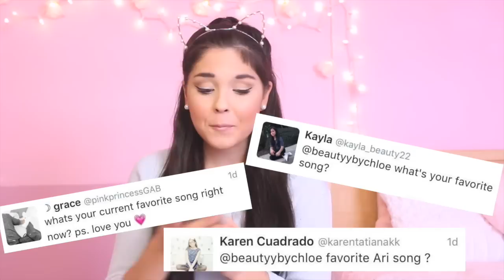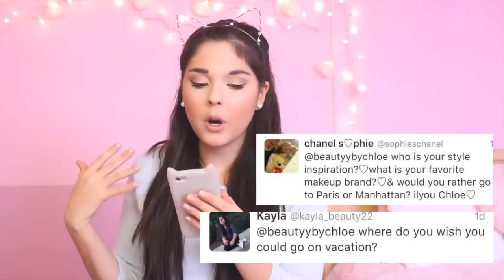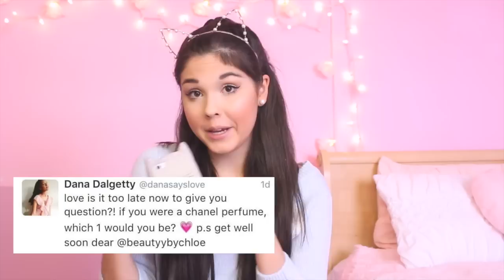Feb Q&A: Moving to Cali My Inspiration & Favorite songs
I hope you all enjoyed my Girly Q&A! Giveaway coming soon :)

See anything you like that I wear/mention often? It’s most likely linked HERE♡

Extension set I am wearing - Cocoa - Deluxe 20"Clip in Human hair extensions 165g

MUSIC CREDIT

Some Effects By

FAQ♡

16

How do you edit your Thumbnails?

I use PicMonkey.com on the computer

Network?

Stylehaul